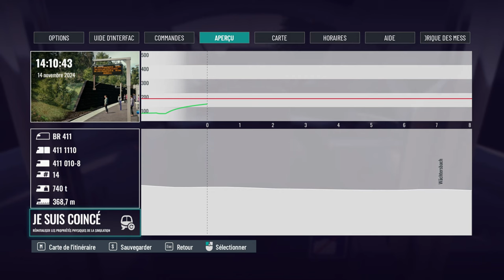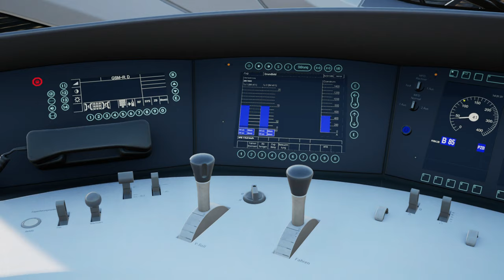[901] - [Kinzigtalbahn] : ICE 1650 - Fulda → Frankfurt (Main) Hbf : 13h42 - ICE T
Nouvelle vidéo !
Aujourd'hui, le moderne ICE T est la rame pour cette mission express pour la grande gare de Frankfurt Hbf.

Horaires :
00:00 - Introduction & prise de service